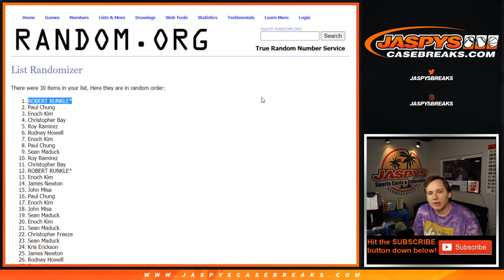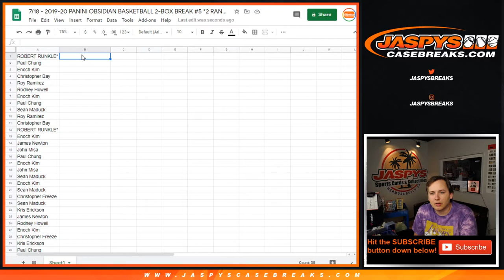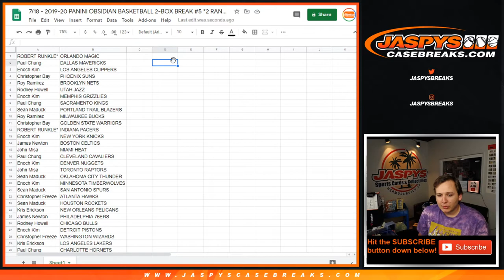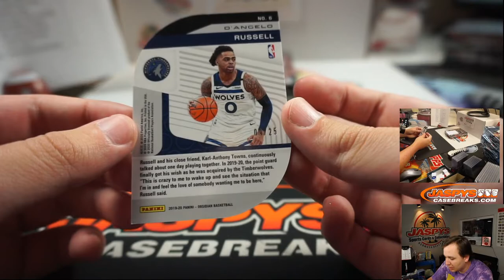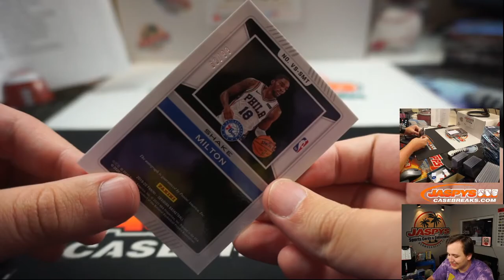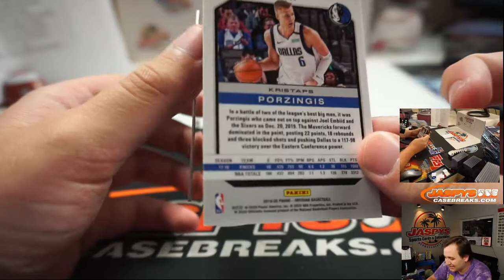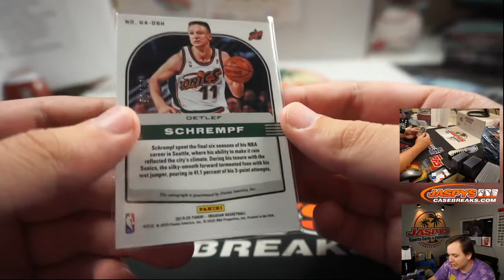7/18 - 2019-20 PANINI OBSIDIAN BASKETBALL 2-BOX BREAK #5 *2 RANDOM TEAMS EACH*